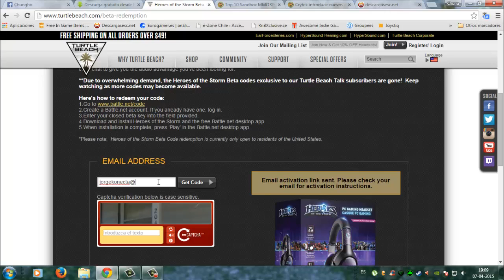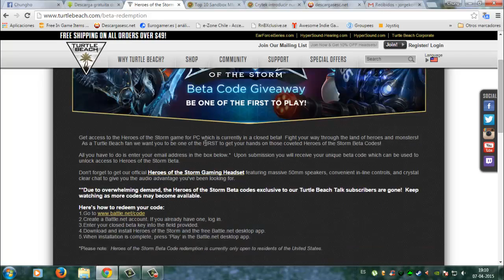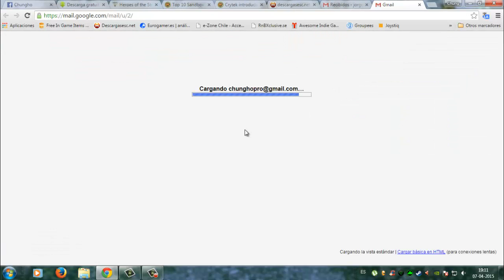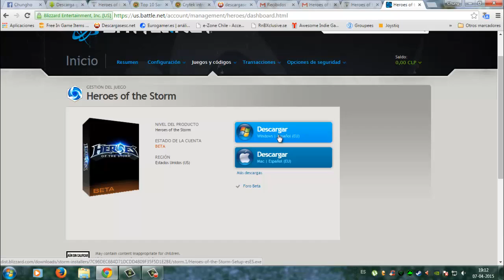Como obtener keys de Heroes of Storm - II 07-04-2015II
Simples pasos para obtener tu key de Heros of Storm